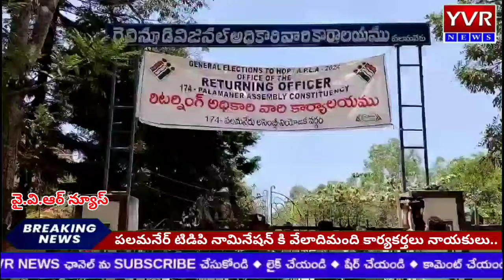అమర్నాథ్ రెడ్డి నామినేషన్లో వేలాది మంది కార్యకర్తలు //Chittoor palamaner Amarnath Reddy nomination